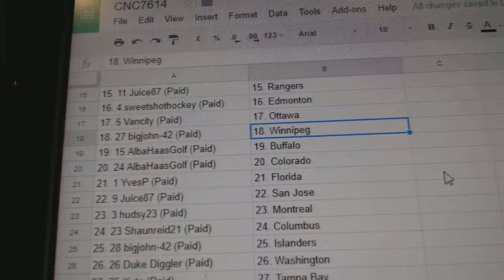Team Randoms - C&C GB #7614